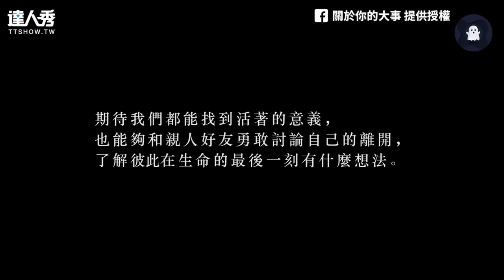【7種年齡面對死亡與告別！ 80歲嬤體悟人生這事最後悔...】｜關於你的大事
生離死別真的是人生一大課題啊 (望向天編)